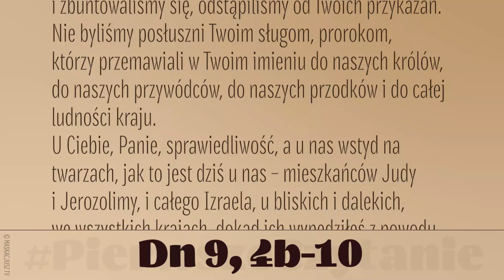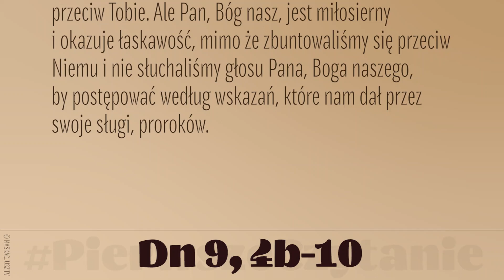PierwszeCzytanie | 1 marca 2021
1 marca 2021
Dn 9, 4b-10
O Panie, Boże mój, wielki i straszliwy, który dochowujesz wiernie przymierza tym, co Ciebie kochają i przestrzegają Twoich przykazań.
Zgrzeszyliśmy, zbłądziliśmy, popełniliśmy nieprawość i zbuntowaliśmy się, odstąpiliśmy od Twoich przykazań. Nie byliśmy posłuszni Twoim sługom, prorokom, którzy przemawiali w Twoim imieniu do naszych królów, do naszych przywódców, do naszych przodków i do całej ludności kraju.
U Ciebie, Panie, sprawiedliwość, a u nas wstyd na twarzach, jak to jest dziś u nas – mieszkańców Judy i Jerozolimy, i całego Izraela, u bliskich i dalekich, we wszystkich krajach, dokąd ich wypędziłeś z powodu niewierności, jaką Ci okazali.
Panie! Wstyd na naszych twarzach, naszych królów, naszych przywódców i naszych ojców, bo zgrzeszyliśmy przeciw Tobie. Ale Pan, Bóg nasz, jest miłosierny i okazuje łaskawość, mimo że zbuntowaliśmy się przeciw Niemu i nie słuchaliśmy głosu Pana, Boga naszego, by postępować według wskazań, które nam dał przez swoje sługi, proroków.